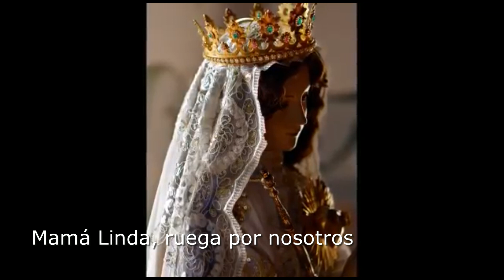Nuestra Señora de Izamal (Breves datos históricos)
Foto-galería y breves datos históricos de la Imagen de la Inmaculada de Izamal, llamada cariñosamente la "Mamá Linda". Patrona del Estado de Yucatán, de la Arquidiócesis de Mérida y de la Provincia Franciscana de San Felipe de Jesús.